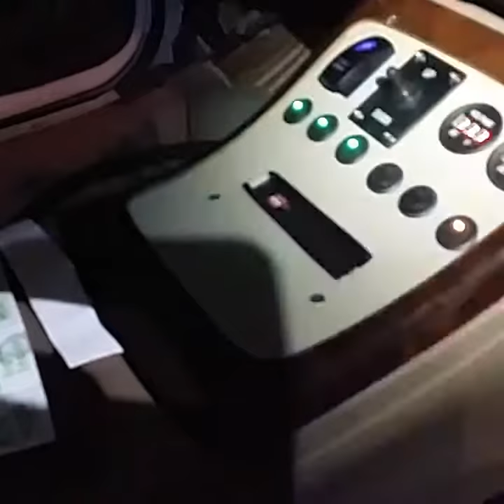Limo redo update pt 1.1